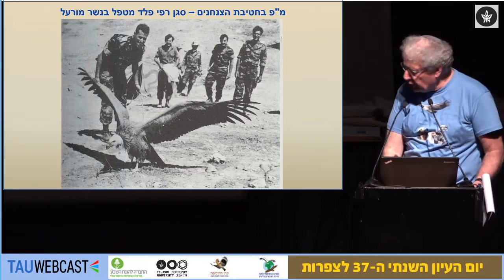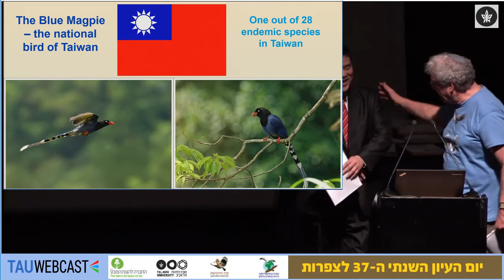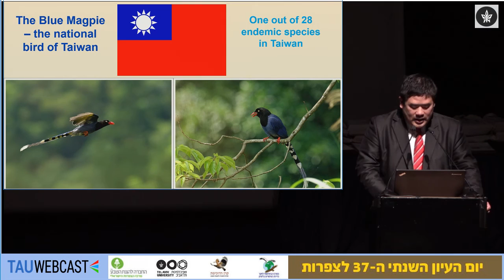ברכות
פרופ' יוסף קלפטר, נשיא אוניברסיטת תל אביב
אלוף (מיל.) יפתח רונטל, יו"ר דירקטריון חברת החשמל
איריס האן, מנכ"לית החברה להנגת הטבע
שאול גולדשטיין, מנכ"ל רשות הטבע והגנים
יו פינג, שגרירות טאיוון בישראל

יום עיון השנתי ה-37 לצפרות
בדגש "20 שנה לפורשים כנף על הנשרים"
אוניבריסטת תל אביב
26.12.16